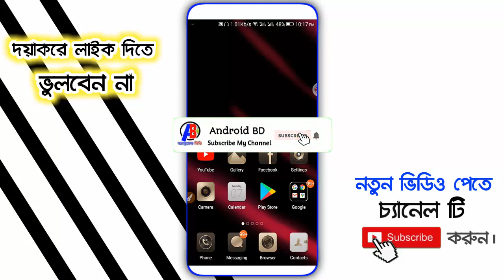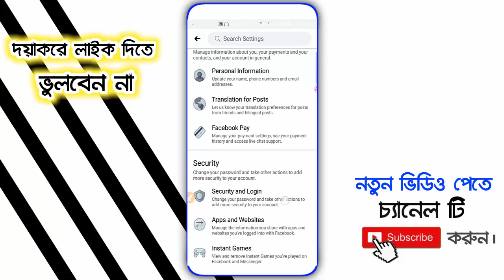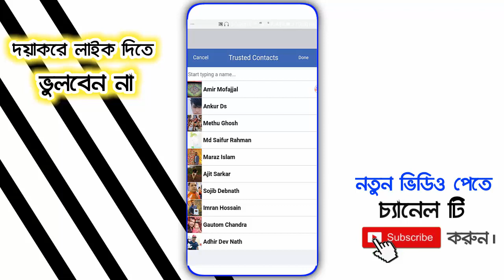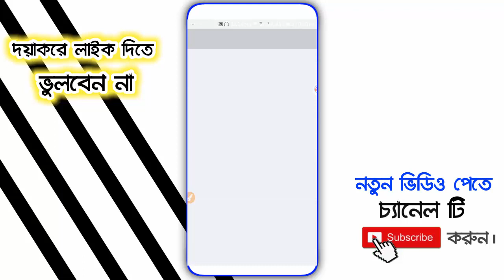ফেসবুকের সব সমস্যার সমাধান হবে এই সেটিং করার পর | How to add Trusted contacts in Facebook Bangla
Help Line...

0Thanks For Watching...